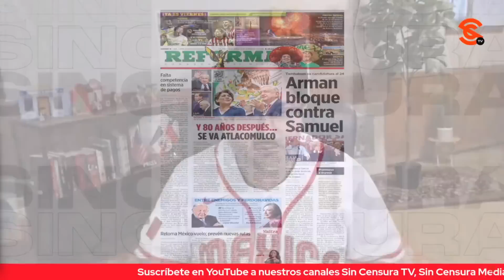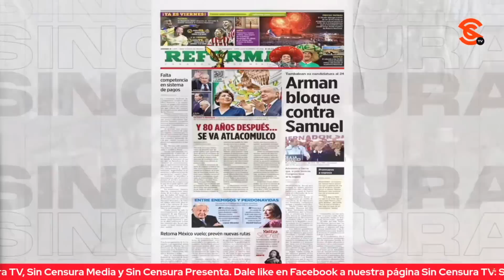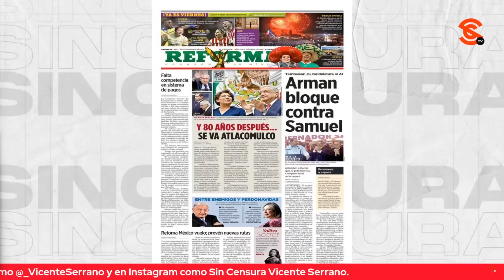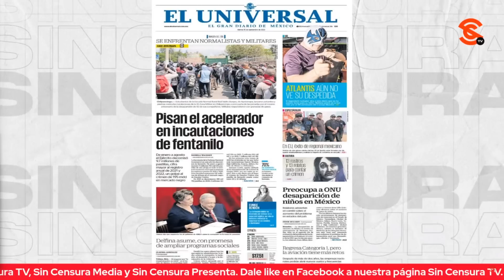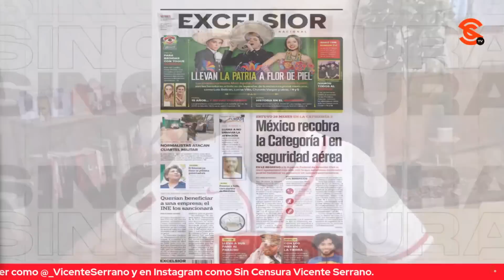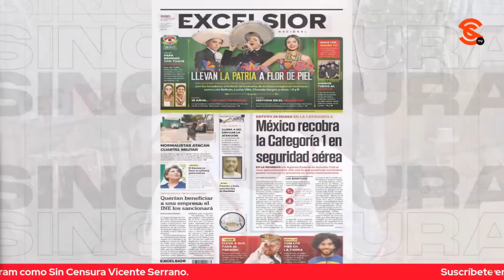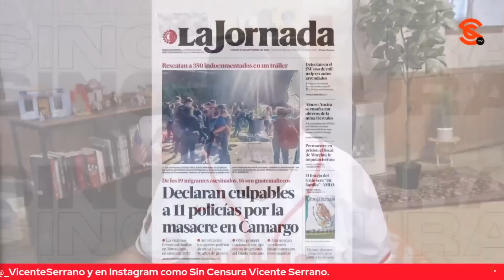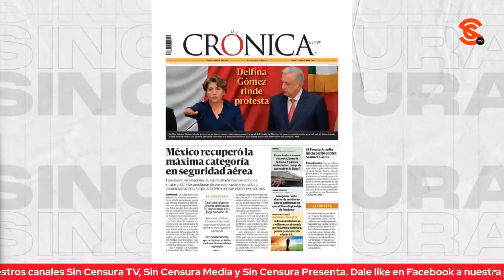DÉBILES PRIMERAS PLANAS DE CHAYOTEROS HOY, NO SOLO POR EL PUENTE, SINO POR DEFENDER A XÓCHITL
Bastante moderados y hasta débiles en sus primeras planas los chayoteros hoy, no solo por el puente de Independencia, sino porque no saben ni cómo defender a Xóchitl Gálvez por su Casa Roja y hoy la vuelven a esconder.